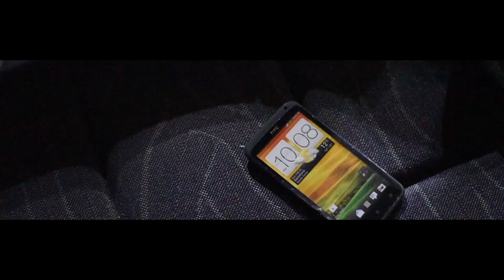Driver Fatigue Simulator: virtual reality to prevent road accidents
Amey recently launched a new virtual reality application to raise drivers' awareness about the dangers of falling asleep at the wheel.